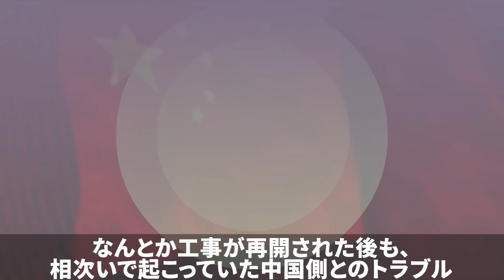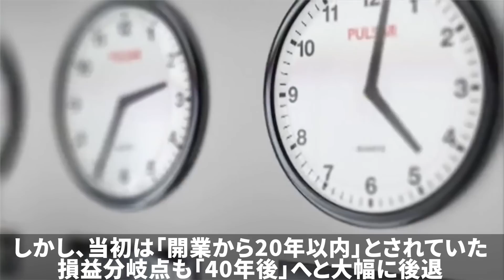【海外の反応】新幹線開発を日本から中国に鞍替え…日本をナメまくったインドネシア政府の末路